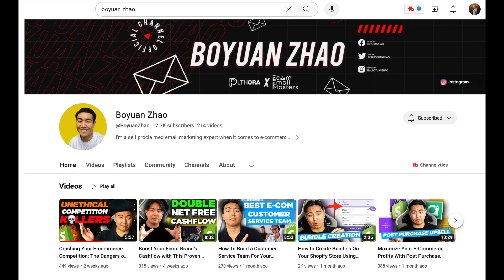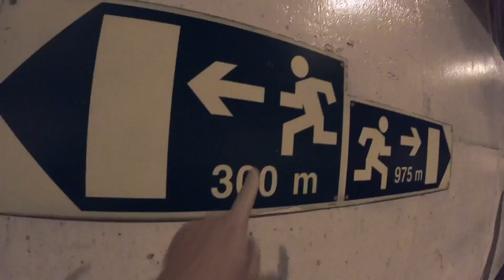Booked A One Week Madeira Trip With This Guy I Have Never Seen Before - Boyuan Zhao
I met this guy online called Boyuan through a common friend from Iman Ghazi’s marketing agency program, and we decided to travel together for a week to this gorgeous island called Madeira to escape the virus a bit. Unfortunately, our friend Vince broke his collarbone a few weeks before the trip but with Boyuan we decided to make this happen even though we never met before in person.